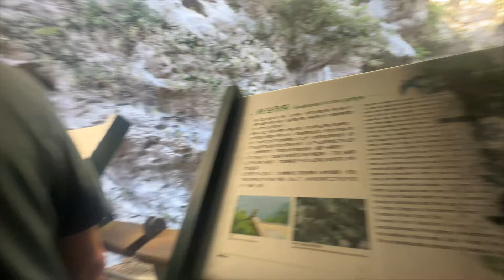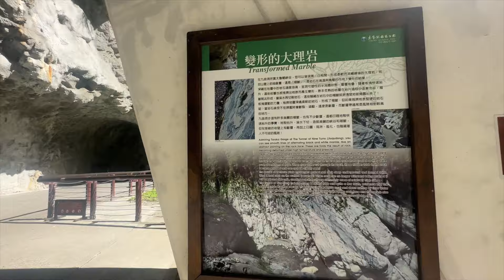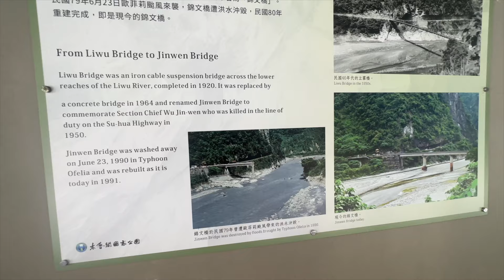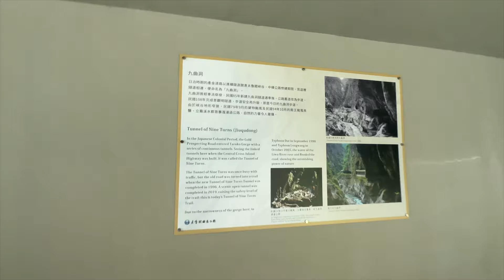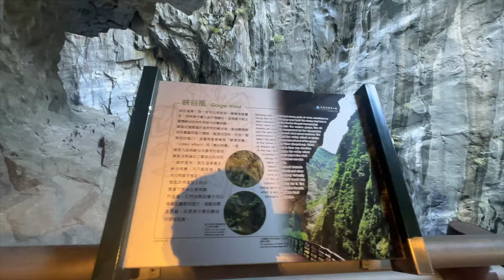Discover scenic wonders on mesmerizing walking tour through enchanting Hualien, Taiwan's natural gem